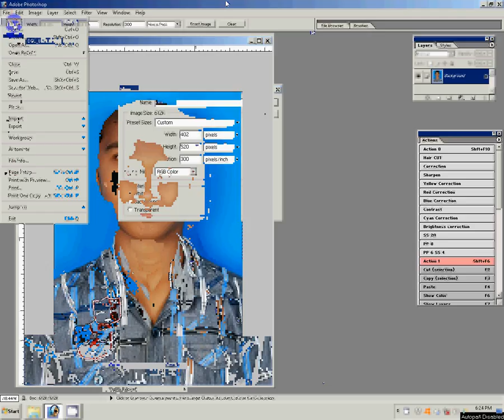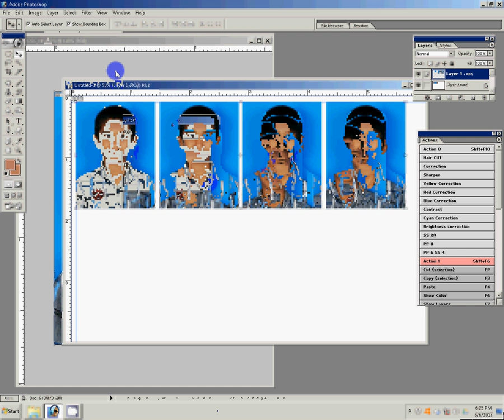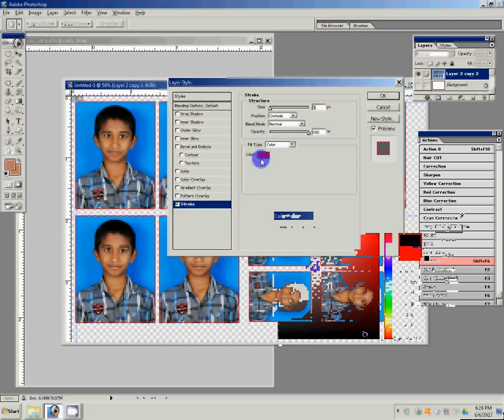How to create a passport size photo editing in photoshop